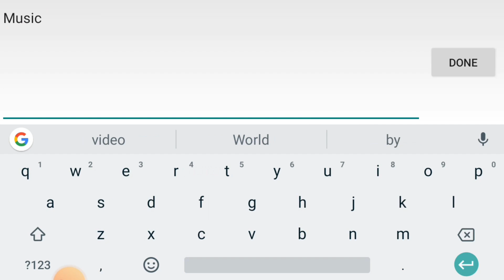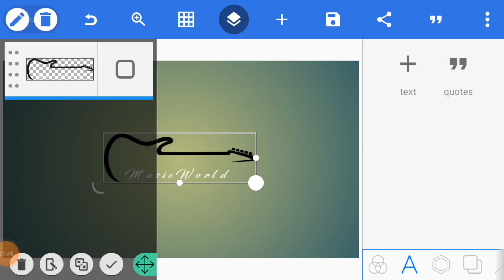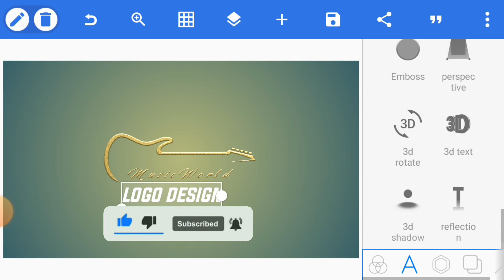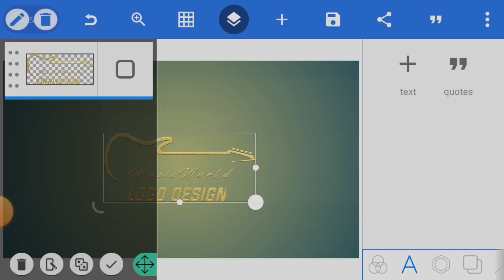Guitar logo design | Golden guitar 3d professional logo designing using pixellab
Assalam o alekum friends in this video i will show you. How to design professional logo on pixellab. I hope this channel is helpful for your logo designing.

. haddadtricks1.blogspot.com.